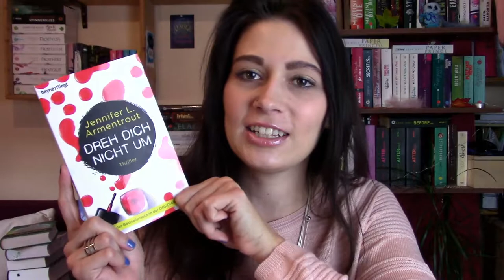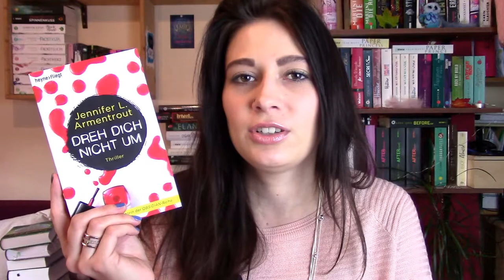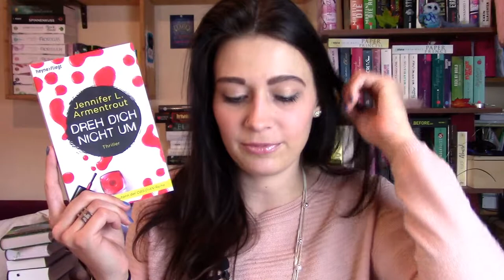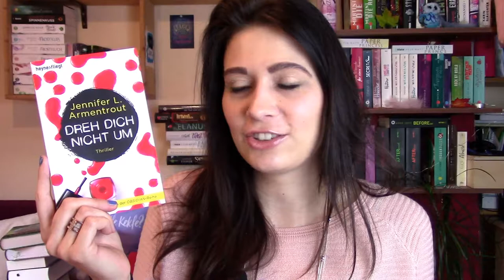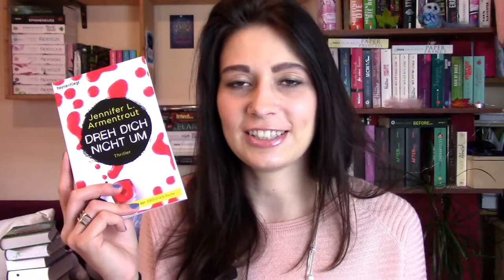[Rezension] Dreh dich nicht um | Jennifer L. Armentrout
Heute möchte ich euch einen Thriller von Jennifer l. Armentrout vorstellen. Viel Spaß damit!

*Das Buch